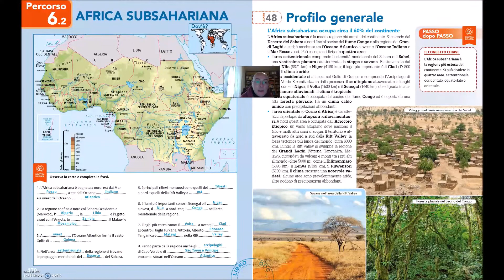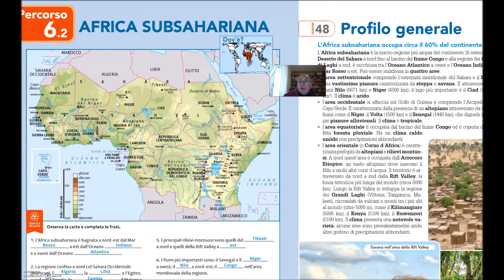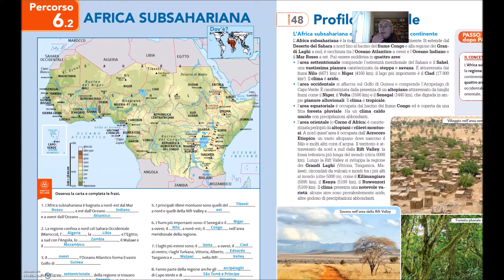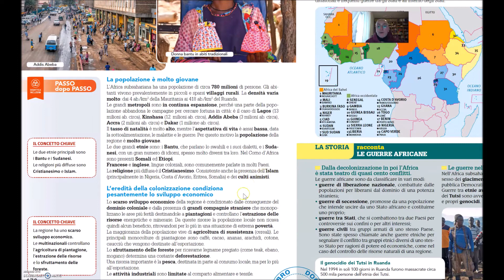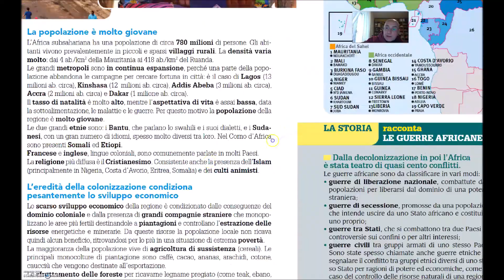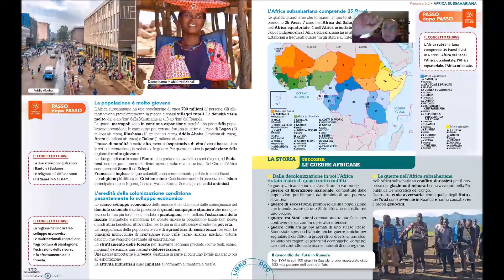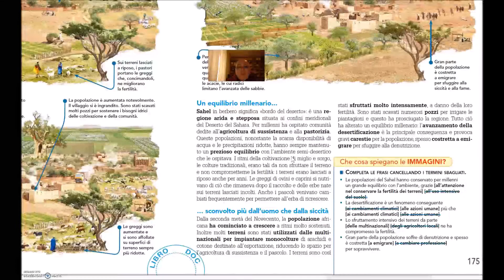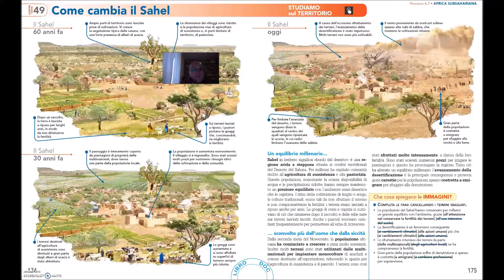Africa Subsahariana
breve videolezione